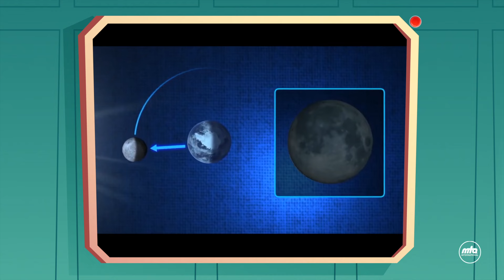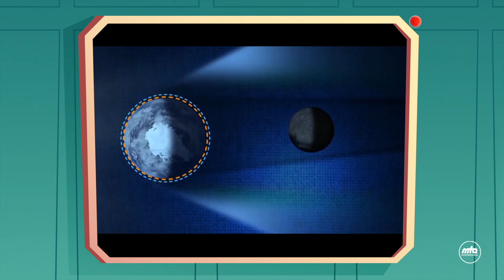Science Online | Lunar Eclipse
Rohail Ahmad hosts an animated programme covering various scientific topics. Today's episode is about the lunar eclipse.